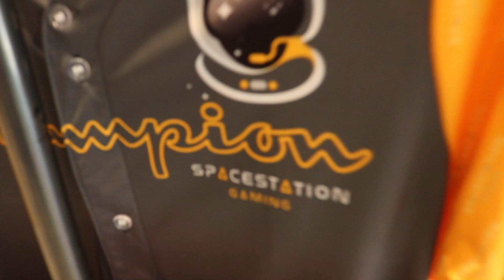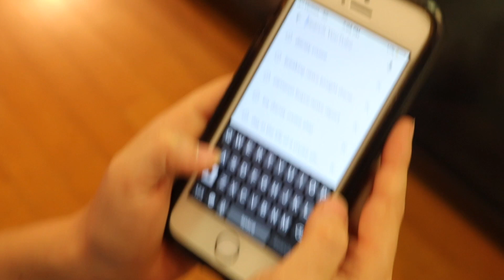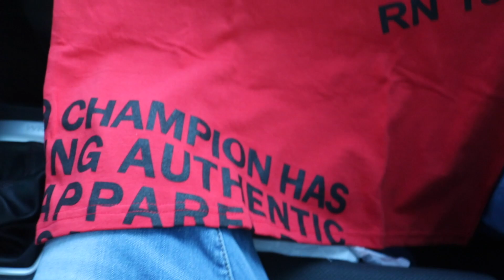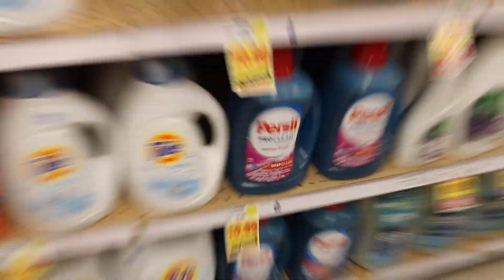Kirks 04 STI Anti Lag Shoots Me In The Chest!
Kirks 04 STI Anti Lag Shoots Me In The Chest. anti lag subaru sti. insane anti lag. shooting biggest anti lag